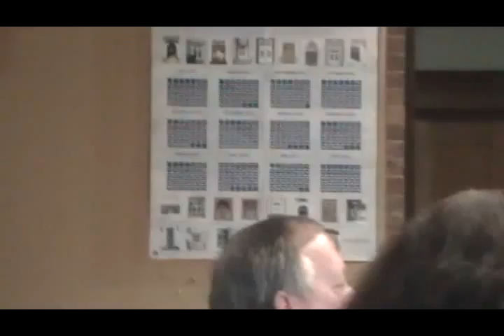Norfolk Board Of Finance July 2012